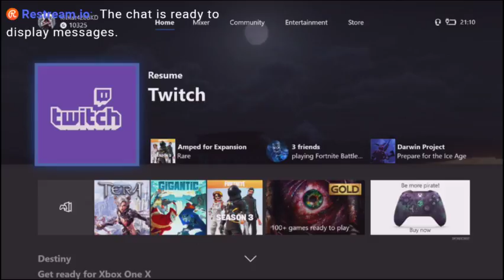lets try some new games